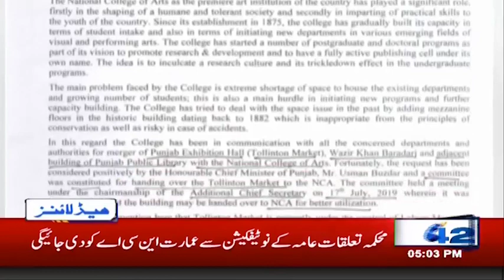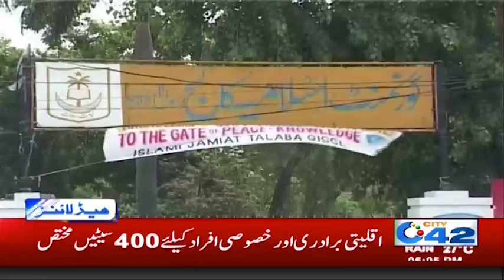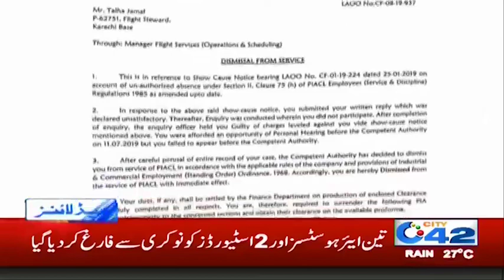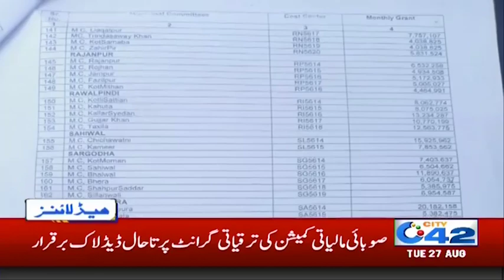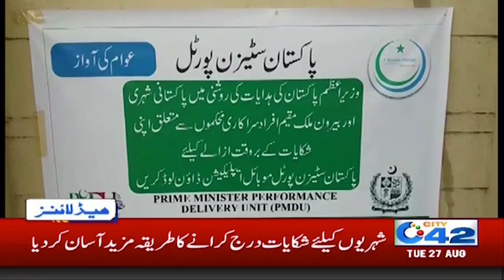News Headlines | 5:00pm | 27 Aug 2019 | City 42